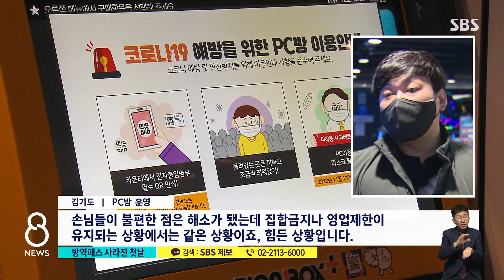방역패스 중단 첫날, 반응 엇갈려…"거리두기 완화도" / SBS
무엇보다 가장 큰 변화는 오늘(1일)부터 식당이나 카페 들어갈 때 QR코드를 보여주지 않아도 된 다는 점입니다. 방역 패스가 사라진 첫날 모습은 어떤 지 취재 기자 연결해서 알아보겠습니다.
정다은 기자, 가게 사장님들 입장에서는 부담을 덜었을 것 같기도 한데, 현장 목소리 전해주시죠.